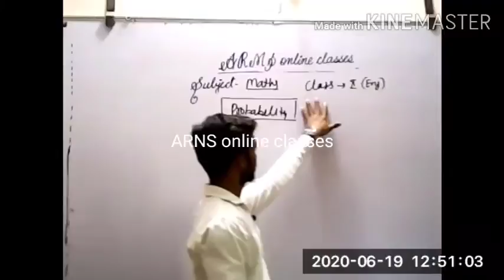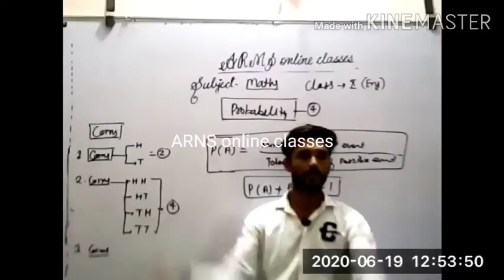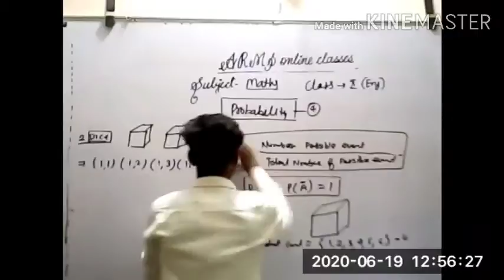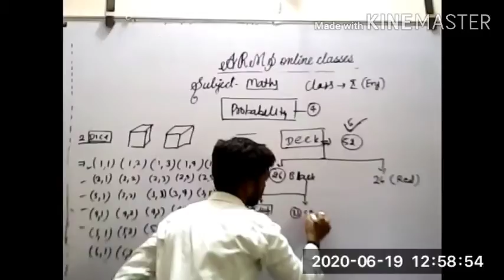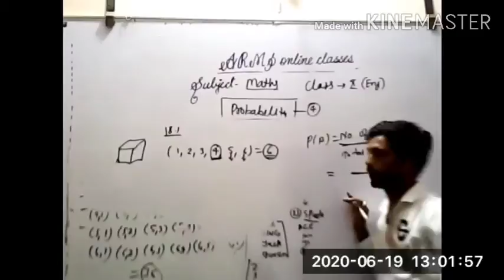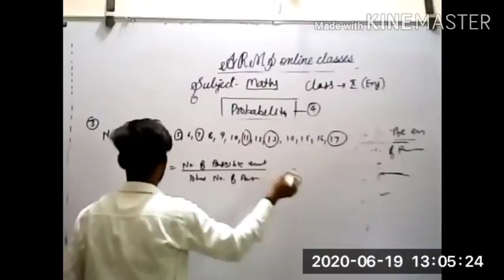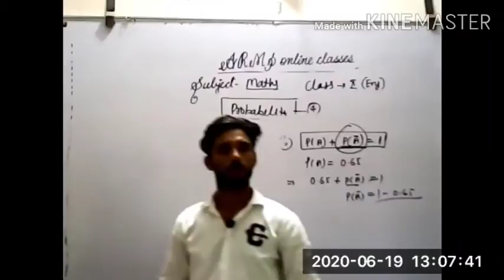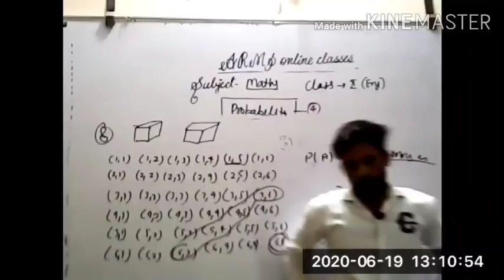||PROBABILITY|| ||Rbse 10 th bord|| ||exercise 18.1||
Rbse 10th bord topic probability